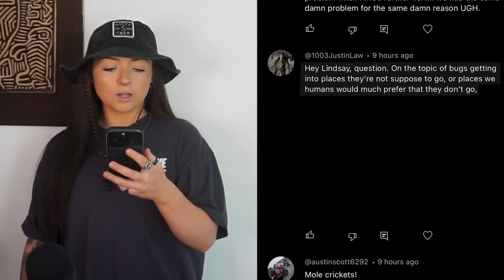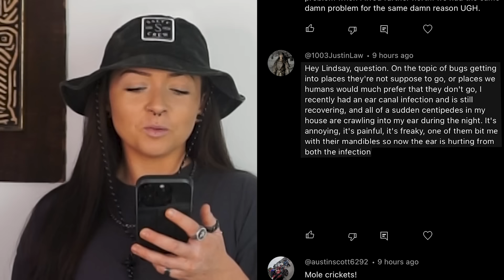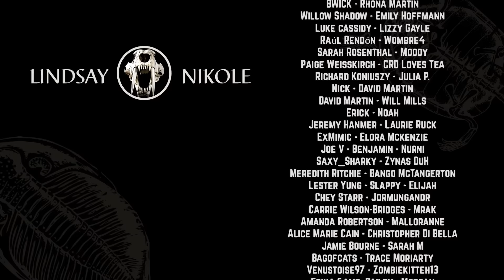Diseases that killed the dinosaurs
Today we'll be exploring recent scientific discoveries that shed light on various diseases that may have afflicted dinosaurs during the Mesozoic Era -from bone abnormalities to potential infections. I hope you enjoy!

As always, a huge thanks to Gian for the fantastic editing!